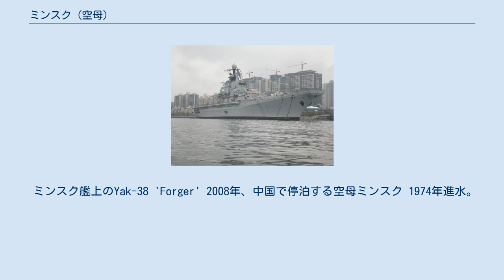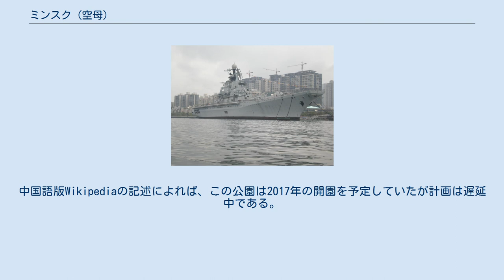ミンスク (空母)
ソ連・ロシアの航空母艦
ミンスク（Минск）はソビエト海軍の航空母艦。
ソ連での呼称は重航空巡洋艦。
キエフ級航空母艦の2番艦。
艦名は、ソ連構成共和国だった白ロシア共和国の首都で、現在はベラルーシの首都となっている同名の都市に由来する。
 ウラジオストクのソ連海軍太平洋艦隊に配属され、たびたび対馬海峡などを航行する姿が報道されたため、当時の日本における「ソ連脅威論」の拠り所のひとつとなっていた。
 ミンスク艦上のYak-38 'Forger' 2008年、中国で停泊する空母ミンスク 1974年進水。
1978年竣工、1989年機関事故を起こして行動不能となる。
 1991年頃退役。
その後長らくロシア沿海地方の港町ナホトカやソヴィエツカヤ・ガヴァニに係留されていた。
 1995年に大韓民国の企業に鉄スクラップ材料として売却されたが、韓国がアジア通貨危機に陥った1997年に中華人民共和国の企業に転売され、広東省深圳（深圳）に係留して軍事テーマパークとして使われることになった。
 1999年11月3日に火災で全焼。
 2000年6月、深圳でミンスク・ワールド（中国語表記では「明斯克航母世界」）の名でオープン。
 2005年2月に運営会社の親会社が倒産した影響でミンスク・ワールドも閉鎖された。
2006年、競売に掛けられ、別の企業に落札された。
その後ミンスク･ワールドは営業を再開。
空母の見学も可能であった。
 2016年4月ミンスク・ワールドからミンスクが撤去されていることが現地にて確認された。
ミンスクは舟山に曳航されて整備を受けたのち、新しい空母展示公園を建設する計画に従って南通市に回航された。
2019年現在は現在中国江蘇省南通市の揚子江（蘇通長江公路大橋そばの空母公園予定地）に置かれている。
中国語版Wikipediaの記述によれば、この公園は2017年の開園を予定していたが計画は遅延中である。